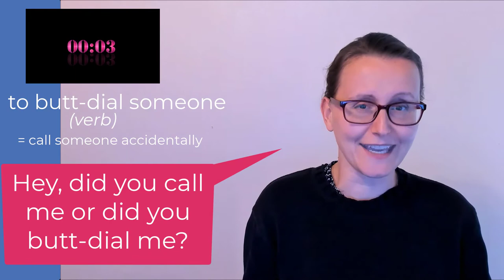One-Minute Vocabulary - Butt dial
What do you say when you call someone accidentally?
Today, let's talk about the expression "butt-dial".

Sign up for the free One-Minute Vocabulary online course to build your vocabulary one word at a time

And, of course, sign up for your next online English class

Stay safe out there and see you online very soon!